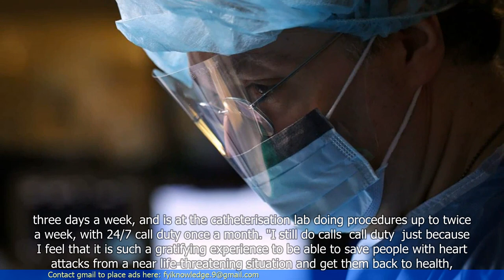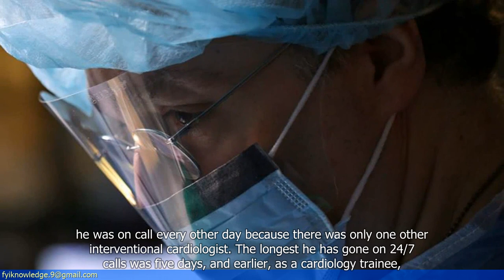The Interventional Cardiologist Who Has Performed More Than 11,000 Procedures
1. The article features Dr. Lim Ing Haan, an interventional cardiologist who has conducted over 11,000 procedures.
2. Dr. Lim specializes in performing angioplasties and stenting to treat heart conditions.
3. She has been practicing for over 20 years and has gained extensive experience in the field.
4. Dr. Lim emphasizes the importance of staying up-to-date with advancements in interventional cardiology to provide the best possible care for her patients.
5. She is actively involved in research and clinical trials to contribute to the development of new treatment options.
6. Dr. Lim also advocates for a healthy lifestyle and preventive measures to reduce the risk of heart diseases.
7. She believes in the power of patient education and spends time explaining procedures and treatment plans to her patients.